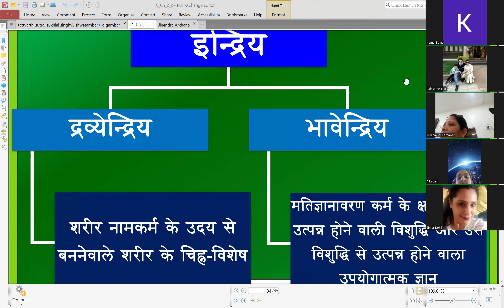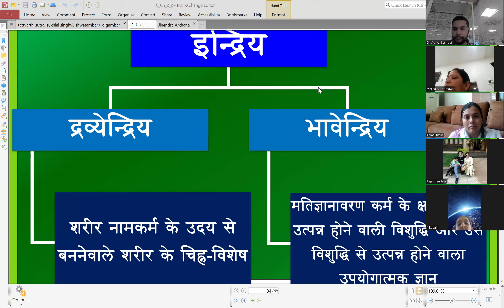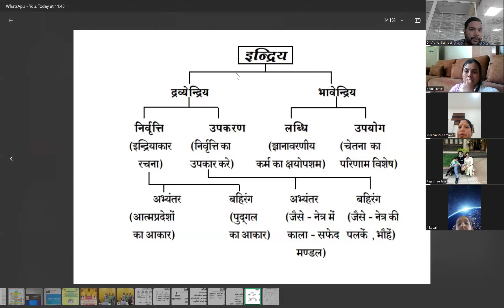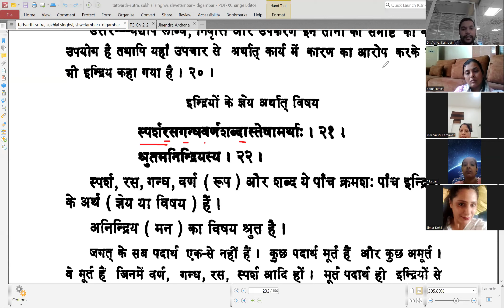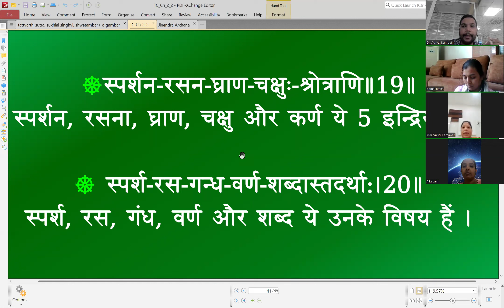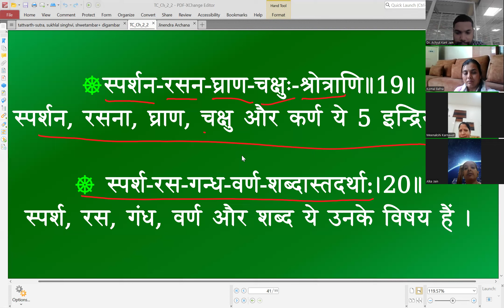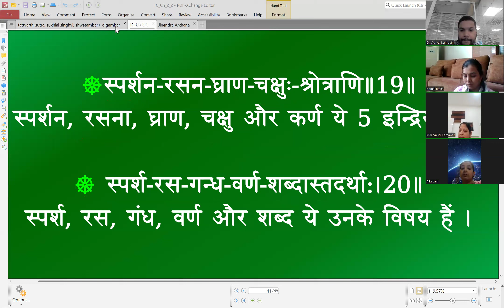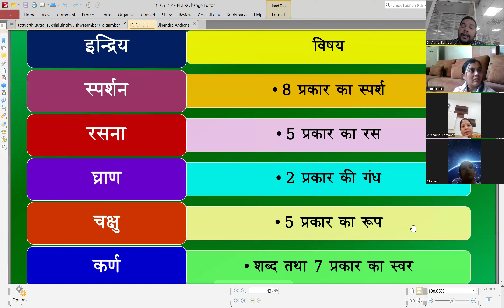TS- 2 - 14–21 l